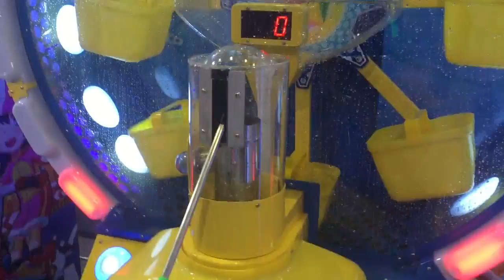Fantasy Water Wheel - Redemption Games